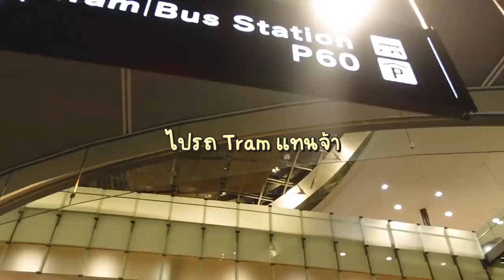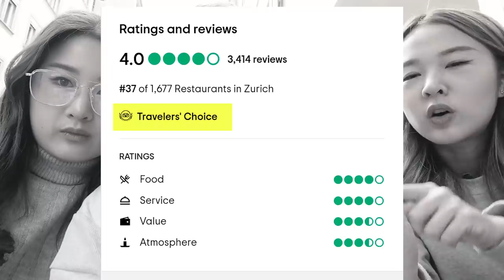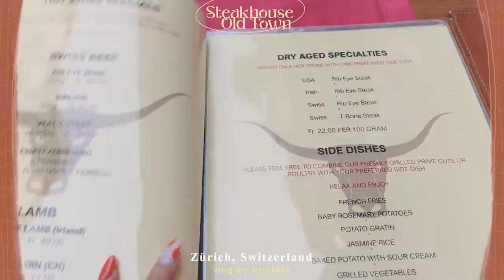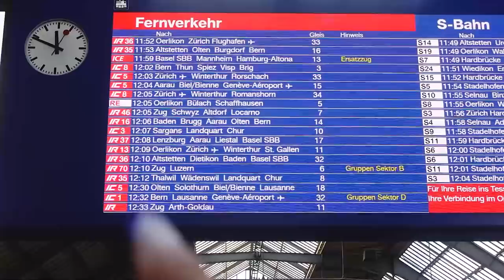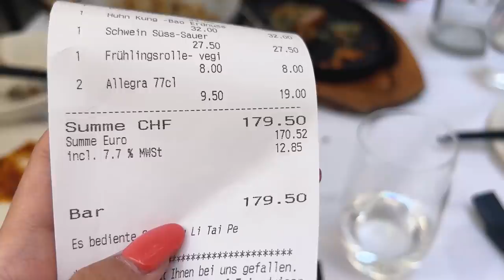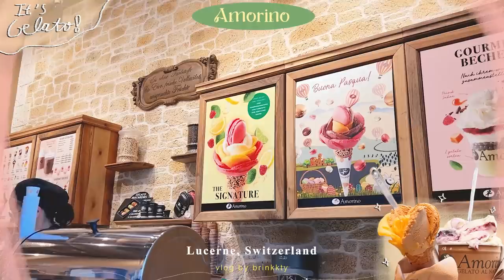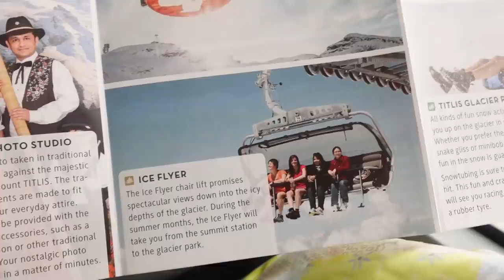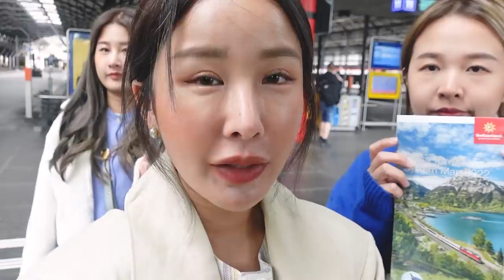SWITZERLAND VLOG 🇨🇭ep.1 พาเที่ยวเมืองฮิต ที่พักปัง เที่ยวตามง่ายๆ นี่มันภาพวาดชัดๆ 😭 | Brinkkty